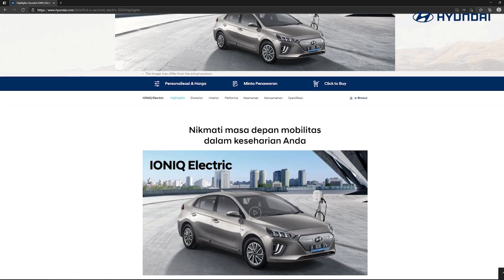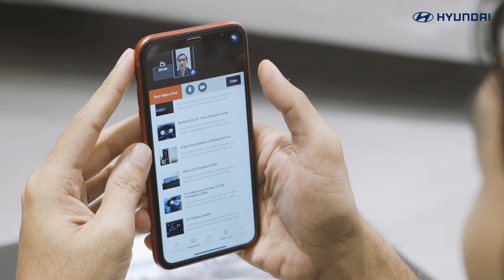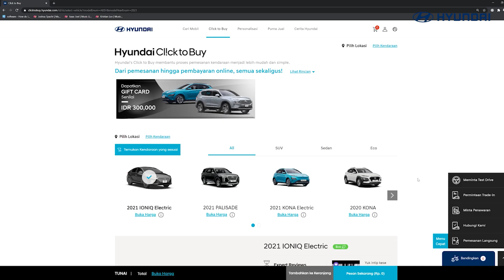Semuanya Jadi Mudah dengan Hyundai Cl!ck to Buy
Satu langkah mudah tercipta untuk miliki kendaraan impian Anda. Layanan terbaik dari Hyundai yang memudahkan Anda mengenal kendaraan impian Anda lebih dekat.

Dari melakukan Booking Appointment, Car Showing by Hyundai Officer, hingga booking test drive semua bisa dilakukan dalam kapanpun dan dimanapun. Dengan satu klik, memiliki kendaraan impian Anda jadi terasa lebih mudah dengan Hyundai Cl!ck to Buy!

Kunjungi hyundai.com untuk info lebih lengkap tentang Cl!ck to Buy.